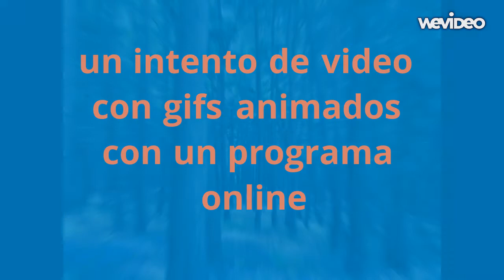un intento.. de video con gifs animados